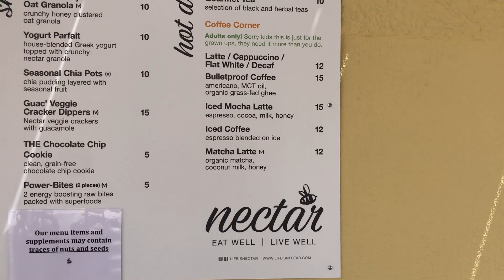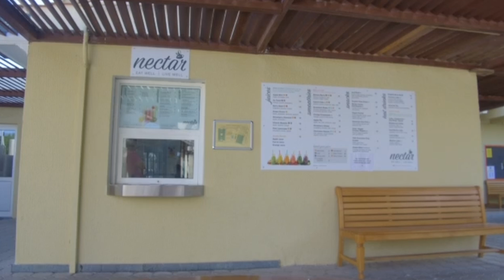Issue #1: Editorial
ACS Today Magazine is filmed and produced at the American Community School in Abu Dhabi, United Arab Emirates.  This video was created by two or three TVP students in the hope of making this week’s ACS Today Magazine issue. To find out, and view this week’s magazine, go to the ACS Today channel!